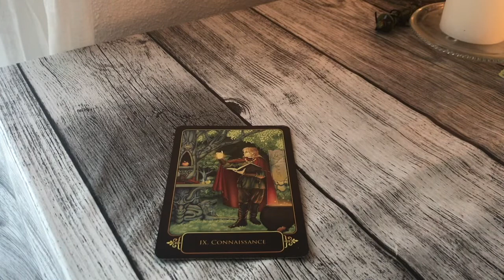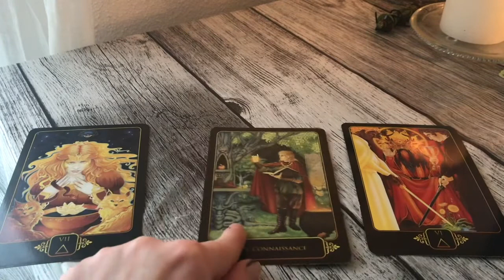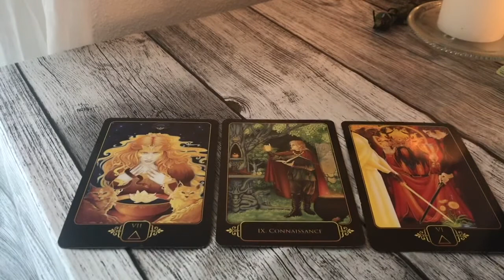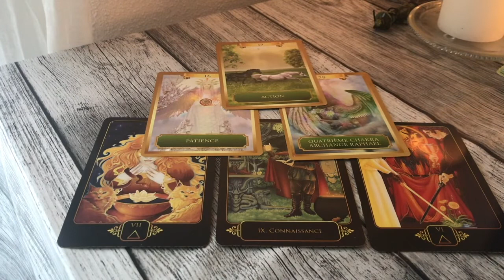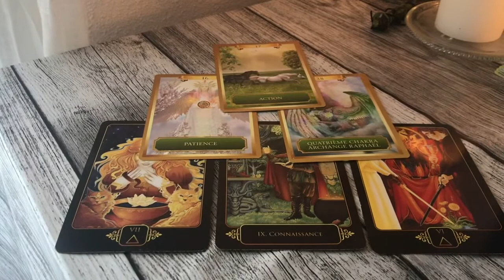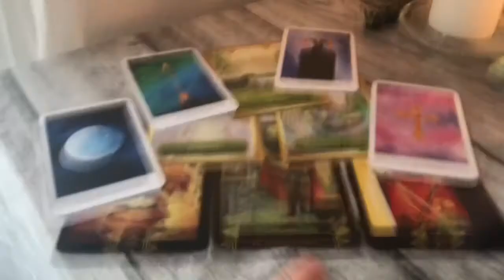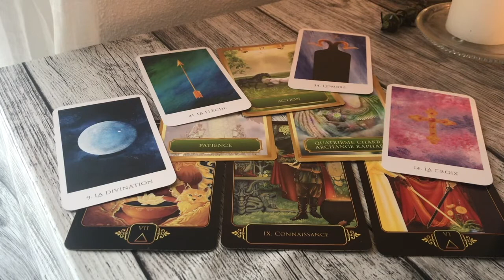Lecture des énergies de Janvier 2021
Je vous partage aujourd'hui ma lecture des énergies de Janvier 2021.
Je vous délivre des clés pour traverser en douceur ces énergies et ainsi positionner vos repères pour avancer plus sereinement sur votre chemin.

✨Pour vous inscrire à ma newsletter gratuitement et vous procurer mon eBook "Comment développer votre intuition pour réveiller votre médiumnité" 👇

💎 Accompagnement transformation magnétique
💎 Accompagnement thérapeute et profession du bien-être (enseignement spirituel & développement potentiel)
💎 Consultation lecture vibratoire (channeling) et lecture et soin Akashique.